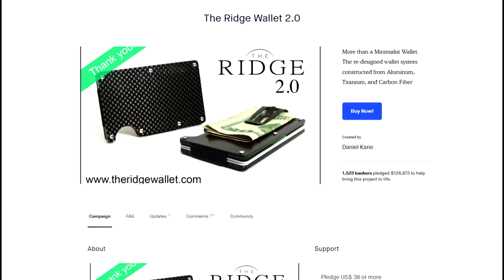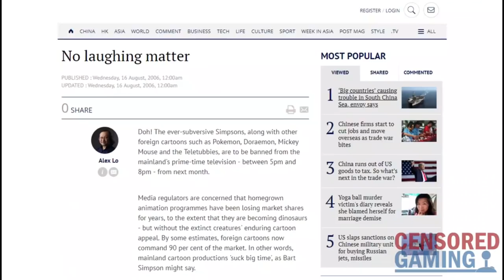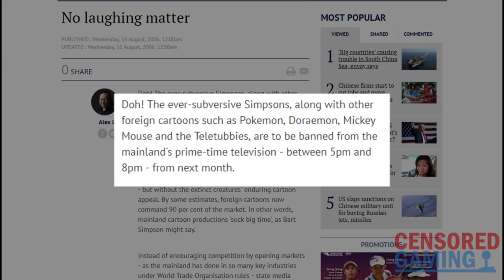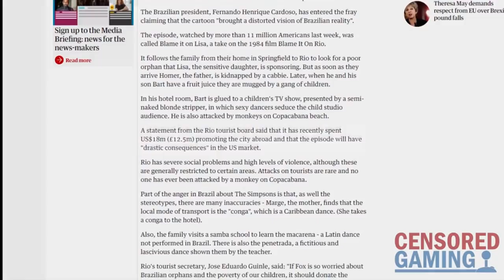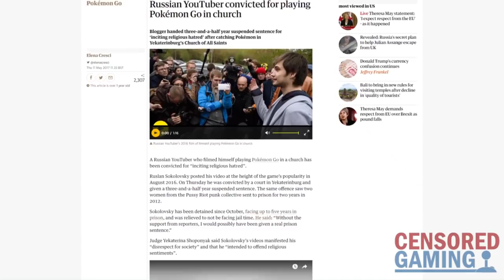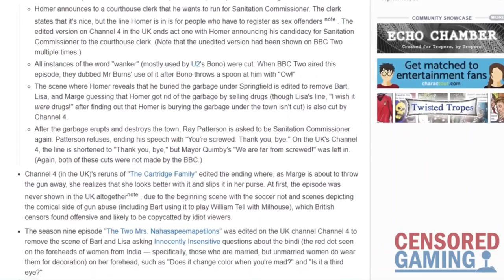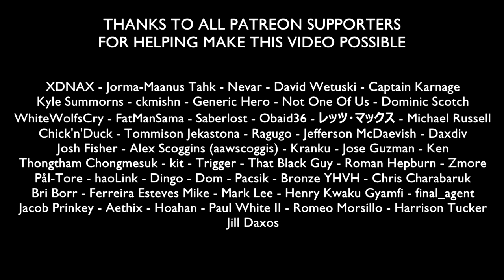How The Simpsons Is Censored In Different Countries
This video takes a look at how The Simpsons cartoon series has been censored in different countries.

Credits
Writer, Researcher & Narrator: Dan
Video Editor: Nez